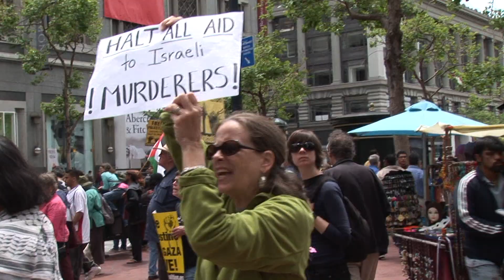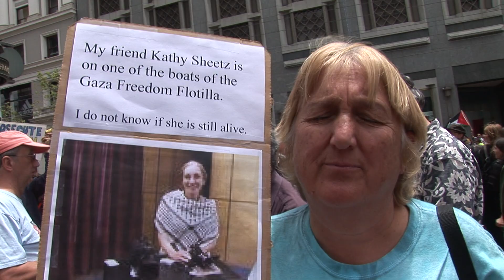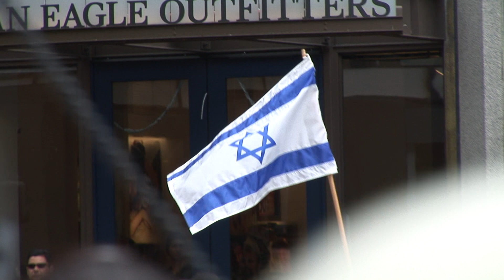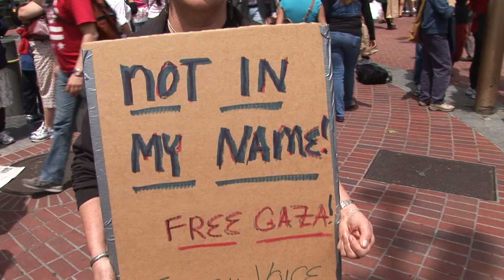SF Protest / Flotilla Attack - Pt. 2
Part 2 of 2: San Francisco turned out on May 31, 2010, to protest the outrageous attack by the Israeli Defense Force on the Turkish vessel Mavi